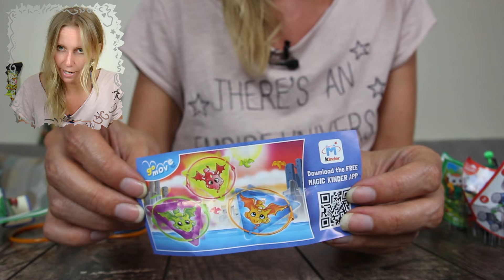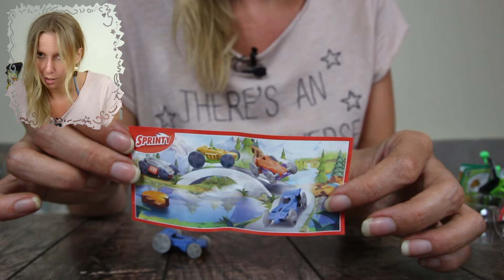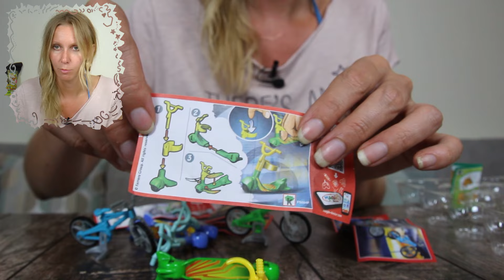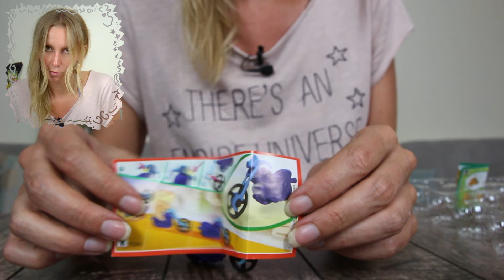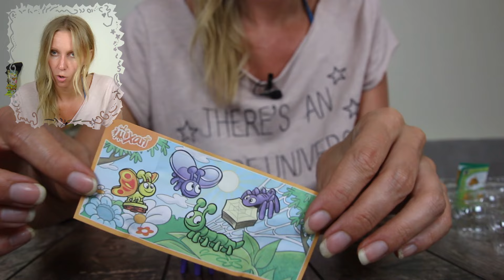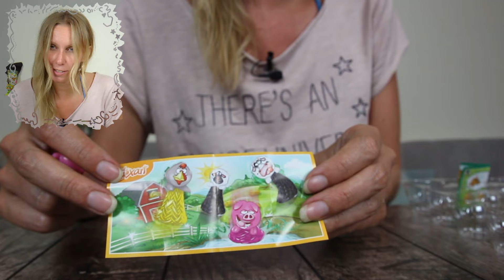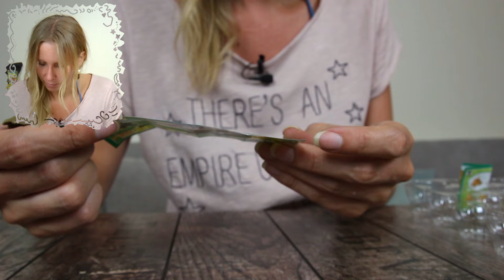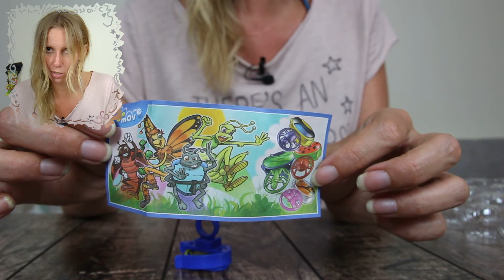50 Ü-EIER Special XL | Alle SPIELZEUGE zusammengebaut | KINDER ÜBERRASCHUNG Unboxing FINDET DORIE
Zu meinem 500 Abo Special hatte ich 50 Ü-Eier von Kinder Überraschung ausgepackt - fast ein komplettes Display - heute werden alle Spielzeuge, also keine Figuren (!) aus der FINDET DORIE Reihe zusammengebaut. Kinder Überraschung Eier | Surprise Eggs.
Viel Spaß :)!

Figuren doppelt? Hier könnt ihr gebührenfrei tauschen